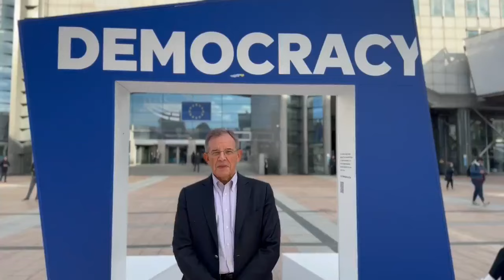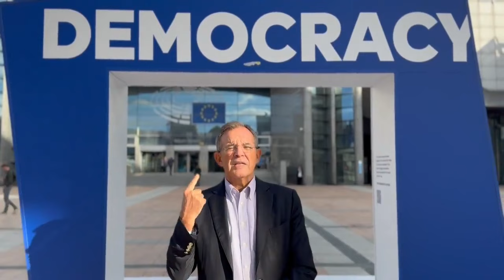Mariani Amis africains, quand l'UE vous fera ses leçons sur la démocratie, sachez que c'est bidon